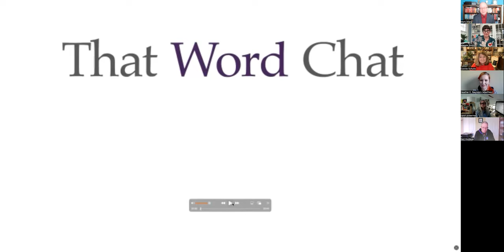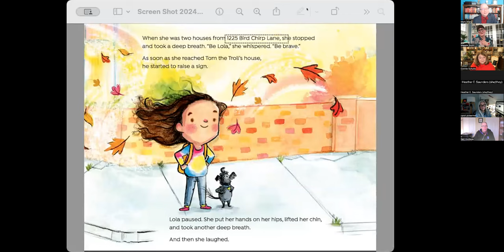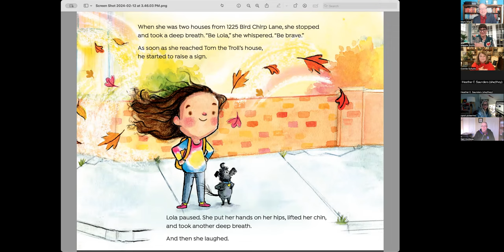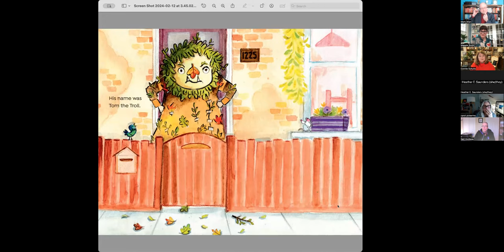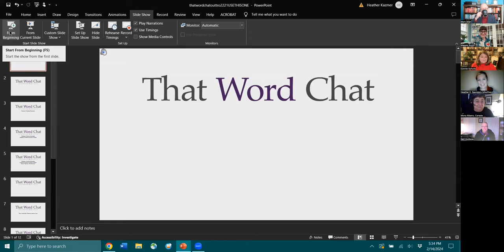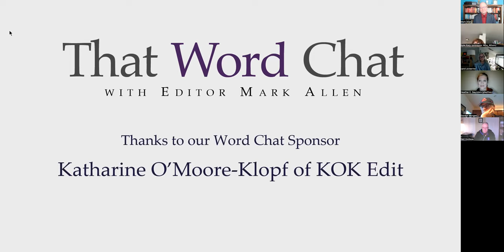TWC72 Maggie Smith and Connie Schultz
Our Valentine's Day show featured two accomplished Ohio writers who both had first-time children’s books debut in February: Connie Schultz and Maggie Smith.

"Lola and the Troll" was written by Schultz, a Pulitzer-winning columnist and the author of two memoirs and a novel. And Smith, who has written seven books of poetry and prose, gives us the bedtime book, "My Thoughts Have Wings."

Smith, who lives in the Columbus area, is the bestselling author of seven books, including: You Could Make This Place Beautiful, Good Bones, Goldenrod, Lamp of the Body, The Well Speaks of Its Own Poison, and Keep Moving. Smith’s poems and essays have appeared in The New York Times, The New Yorker, The Paris Review, The Guardian, TIME, The Nation, The Atlantic, and The Best American Poetry.

Schultz, who lives in the Cleveland area, is the author of two memoirs: Life Happens and …And His Lovely Wife. Her debut novel is Daughters of Erietown, published in 2020. Schultz is professor of practice at the journalism school at Denison University in Granville, Ohio.